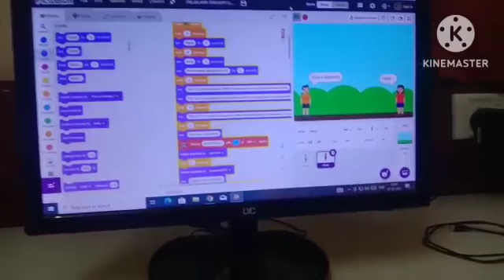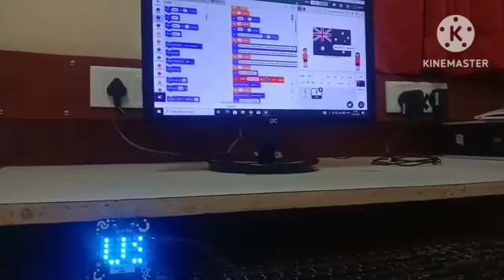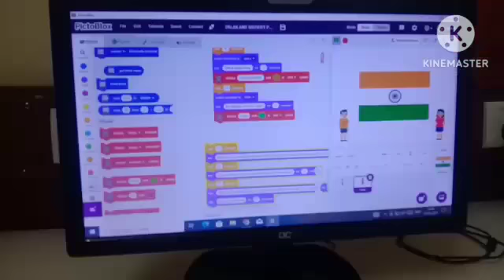9 February 2023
Video from Pooja Yewankar